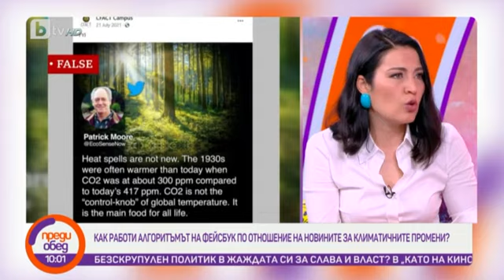Преди обед: Говорим за ... алгоритъма на фейсбук по отношение на новините за климатичните промени